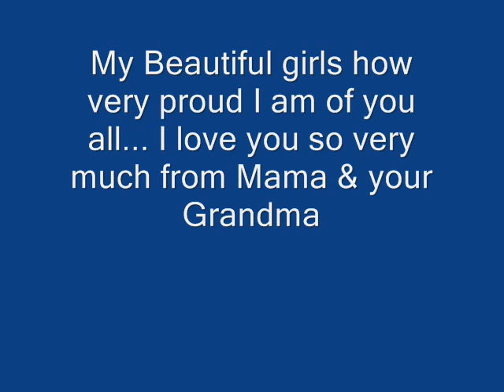Maxine Warner...Abba....is waiting for The Tidderly Pops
Enjoy every moment with your children because before you turn around they will have all grown up and left you